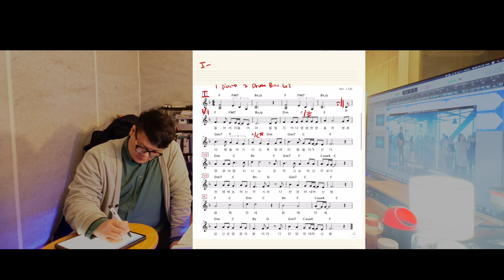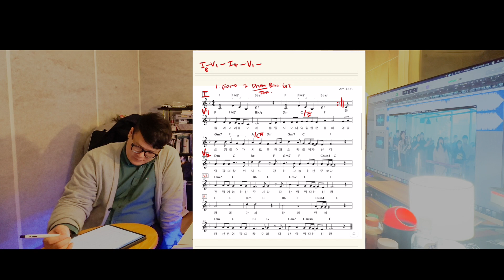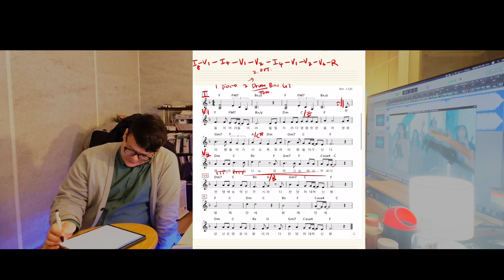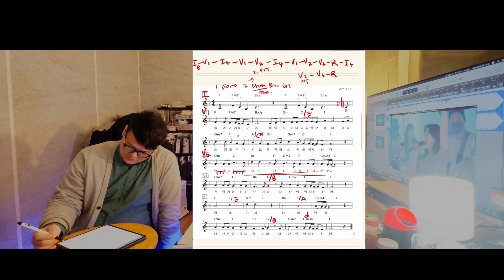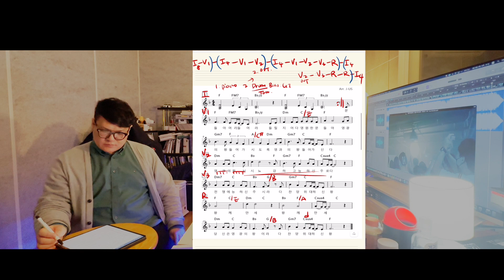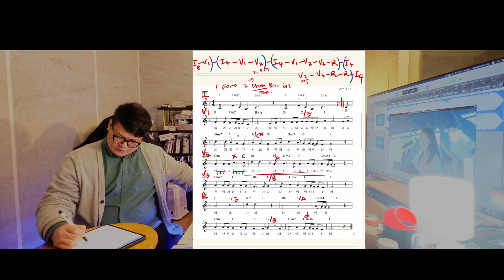문들아 머리들어라 제이어스 찬양팀 세션 악보 만들기 그리고 베이스 연주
안녕하세요 베이시스트 조원상입니다.

제이어스의 문들아 머리들어라 를 준비했습니다.
찬양팀 세션 악보 카피하는 것과 연주영상 보실수 있습니다.
이렇게 준비해가시면 찬양팀 연습할때 많이 수월할꺼예요.

연주바로보기  5:44

연주는 늘 그렇듯이 제 스타일대로 해석한 연주이구요.
아무래도 베이스 채널이다보니 예능느낌으로 많이 쳤습니다.ㅎ

예배를 준비하는 분들께 도움이 되셨으면 합니다.

그럼 즐겨주세요!!

CCM 베이스 온라인 레슨 모집
16주 과정 (4개월)
클래스당 정원 3명
편곡된 악보와 MR 음원제공, 실시간 레슨 영상 제공

문의 카카오톡 ID jowonsang